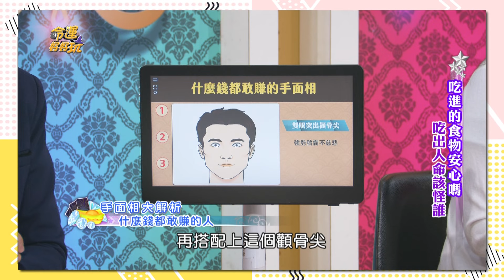面帶牛眼不擇手段！搶錢搶到失心瘋的面相！【精華版】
常舔嘴唇愛畫大餅！
什麼錢都敢賺的手面相！
常舔嘴唇

【為錢不顧別人死活的面相！大型食物中毒連環爆！台灣食安到底怎麼了？食物煮過不代表沒有毒素？隔夜菜怎麼保存才正確？吃出人命該怪誰！